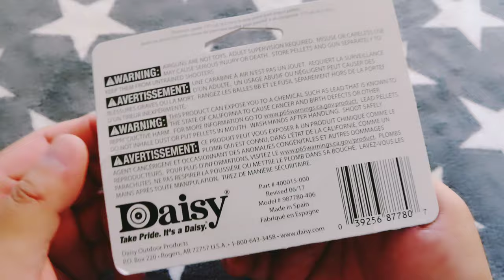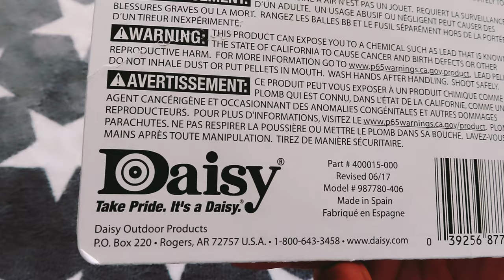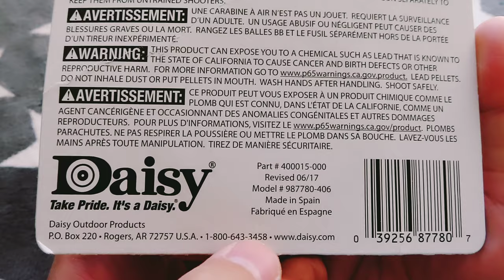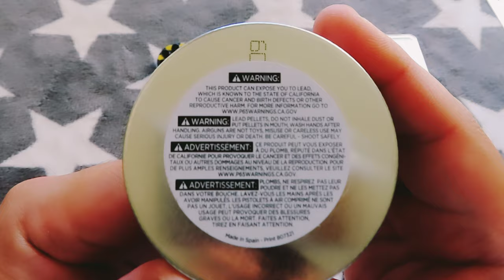Daisy MFG 500CT .177Hollow Pellet Air Gun 7.7gr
Unbox Review Daisy MFG 500CT .177Hollow Pellet Air Gun 7.7gr

Description

500 count 177 caliber hollow point lead pellets in a tin. Great for everyone. Meant for easy access. Pellets shoot true and straight.

Features & details

Hollow point pellets

500 count pellets

Packaged in a Tin container

PrecisionMax Premium .177 cal. Hollow point design pellet

500 count per tin

Exceptional quality for unmatched accuracy

Ideal pellet for small game hunting

Daisy quality and reliability

Product information

Item Package Dimensions L x W x H5.39 x 4.29 x 0.94 inchesPackage Weight0.28 KilogramsItem Dimensions L x W x H2.12 x 1.57 x 0.34 inchesItem Weight0.05 PoundsBrand nameDaisyWarrantySee manufacturerModel Name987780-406ColorMultiMaterialOtherDepartmentUnisex-adultNumber of items1ManufacturerDaisyMfr Part Number7780StyleHollow Point Pellets - 500 TinIncluded ComponentsDaisy 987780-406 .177 Cal. Hollow Point Pellets - 500 TinSize.177 CaliberSportAirsoft Rifles

Additional Information

ASIN: B002HT0MDM